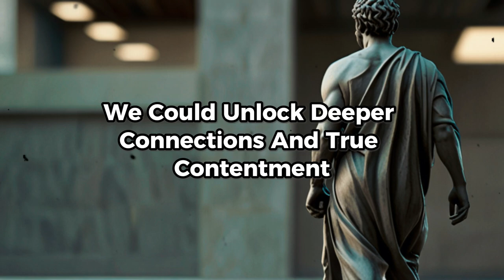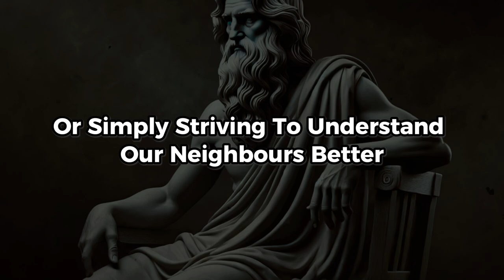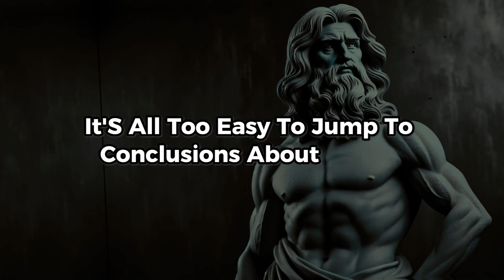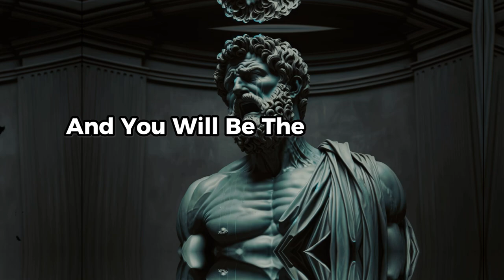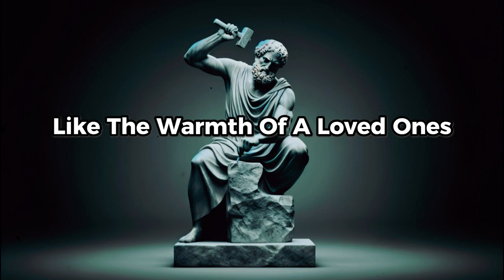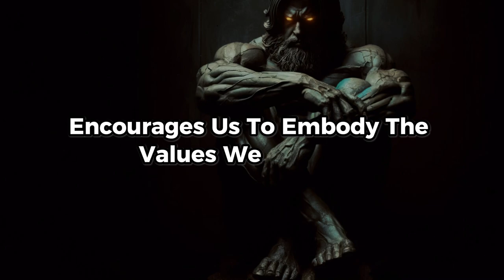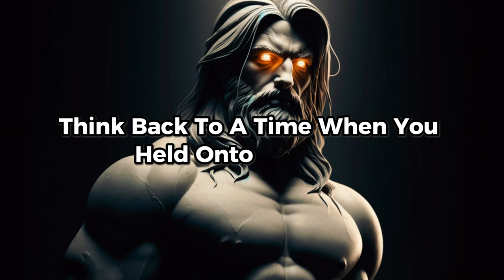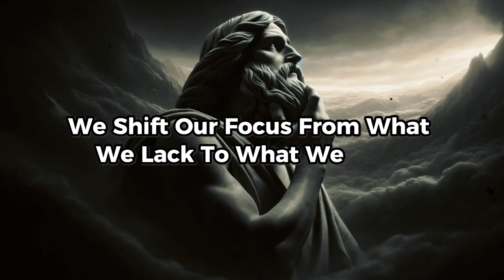Stoicism vs Islam and Christianity | Part 1 | Stoicism Philosophy